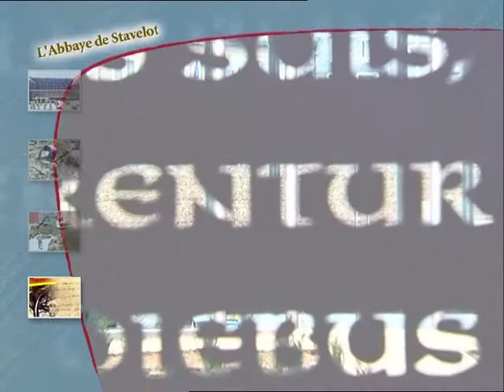Abbaye de Stavelot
Des premières campagnes de fouilles aux premières émotions des visiteurs, l'abbaye de Stavelot garde sa place centrale dans la ville, comme centre de culture, de loisirs, avec un impact sur l'avenir de sa région.
Reportage sur la restauration de l'Abbaye, présenté lors de l'exposition du même nom.

Un film de l'asbl Cultura Europa, 2002.